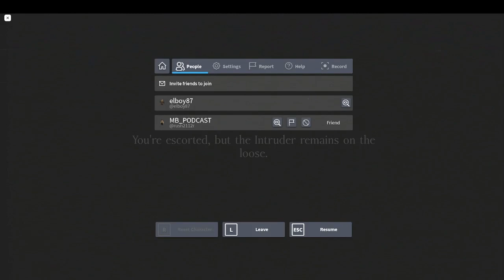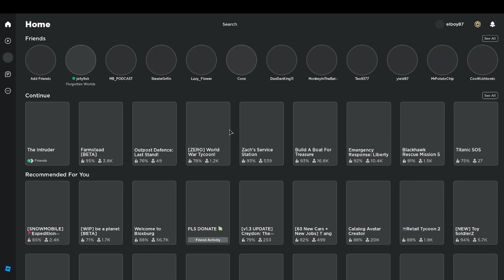Roblox Intruder (ft Marinelli Bros Podcast)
Gameplay of intruder with some minor interruptions.